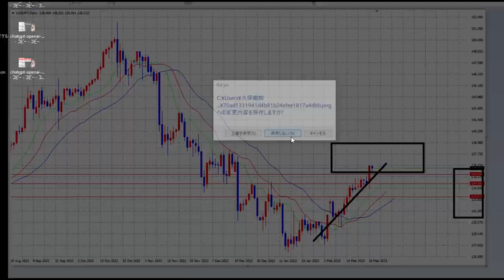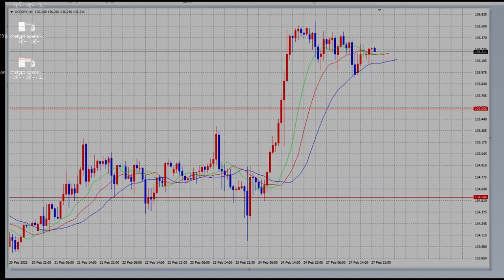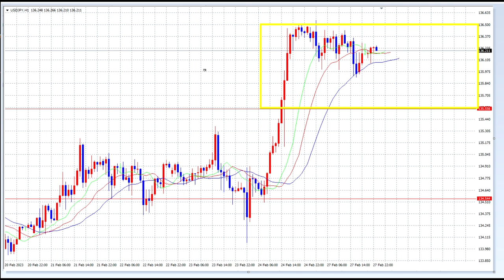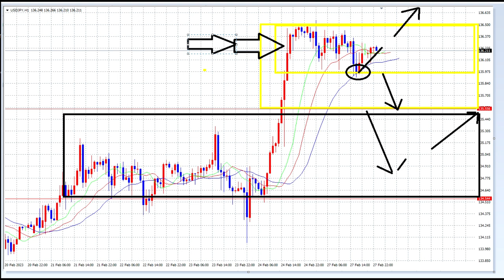【FX】狭いレンジで挑む